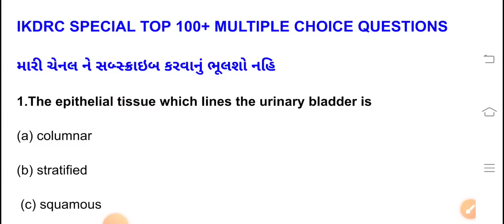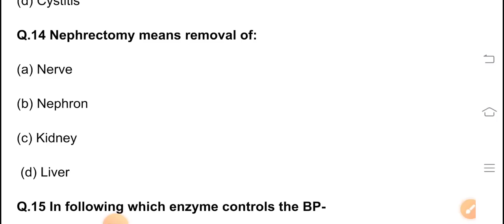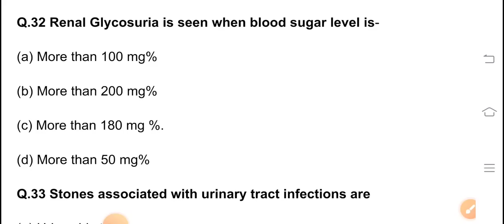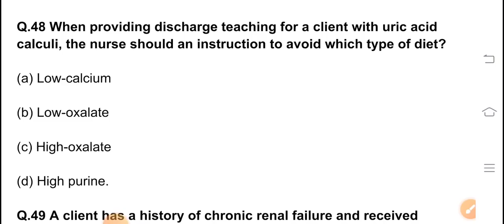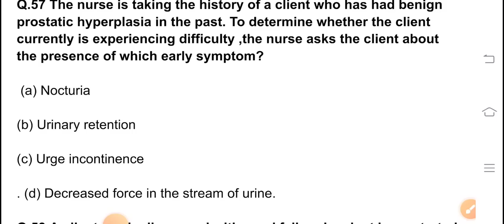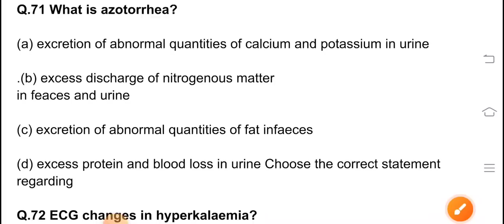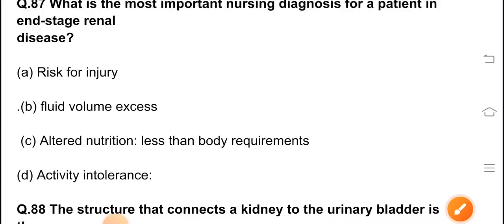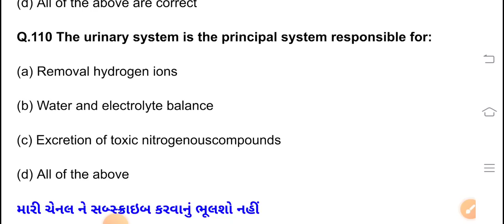URINARY SYSTEM 100+ MOST MULTIPLE CHOICE QUESTIONS|IKDRC STAFF NURSE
staff nurse model paper 2023#staff nurse most repeating mcq# Ikdrc staff nurse urinary system

in this vedio I will covering urianry system 100 plus mcq nursing multiple choice questions with answers and explanation
👉👉अगर आपको Central & State Level की Nursing की Prepration के लिए कोई भी अच्छी से अच्छी Book Purchase करनी हो तो आप... नीचे दिए गये Link मैं जाकर Books Purchase करते हो तो आपको कुछ Discount भी मिल जायेगा.

Most Important & Trusted Book  For Preparation Of Nursing Officers Exams...
In Center or State Govt.
Buy any book below link and get Offers...

👉Nursing Guruji Book

1. Target High Book...

2 Mission Norcet champion

3. Saunders NCLEX-RN Book..

4.  Mission paricharika

5. . P.R. Yadav Q & A

6. P.R. Yadav(Theory)...

7. Mission Old paper

 8.  RRB staff nurse

9. Mission Old Paper

8. Sura AIIMS  staff nurse grade - ii

10. Key To Success Book..

staff nurse model paper 2023
staff nurse model papers with answers09
staff nurse model questions and answers
staff nurse exam preparation
staff nurse exam preparation 2023
staff nurse mcq questions and answers
staff nurse mcqs
esic staff nurse mcq questionsand answers
nhm staff nurse mcq
sgpgi staff nurse mcq
rrb staff nurse mcq questions
aiims
staff nurse
Nursing multiple choice questions and answers
nursing exam questions
nurses exam questions
icu nurse
icu
medical
nurse

staff nurse model papers with answers
nursing exam questions
icu nurse
urinary system mcq